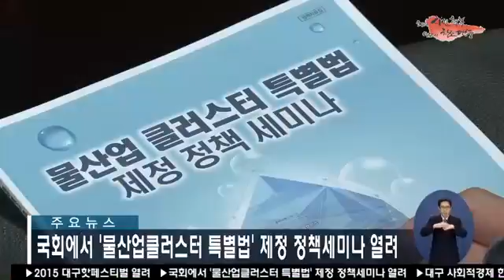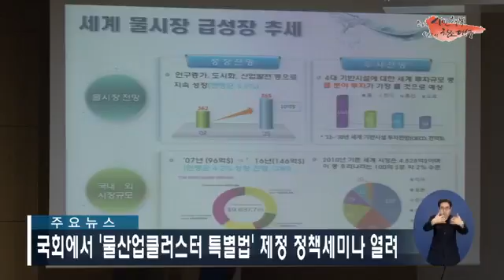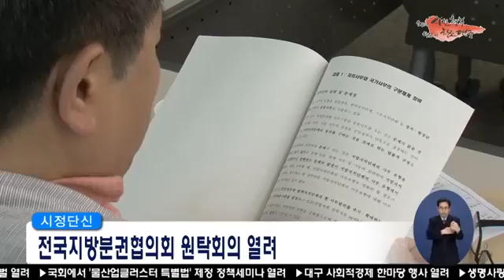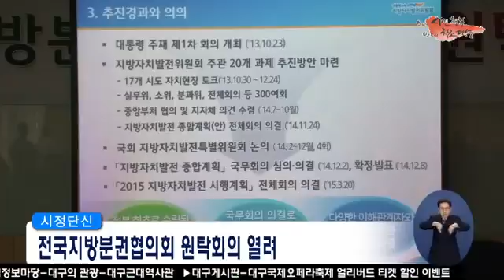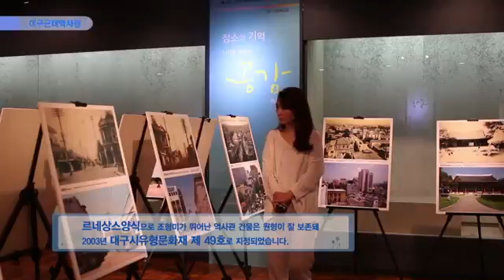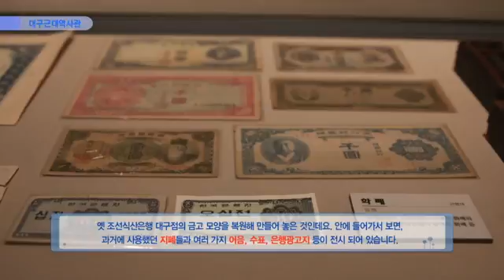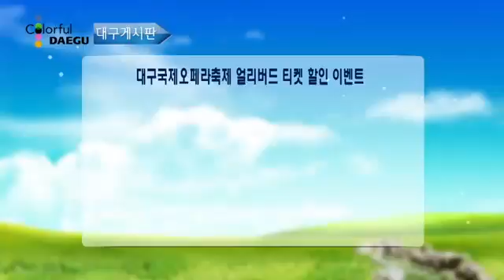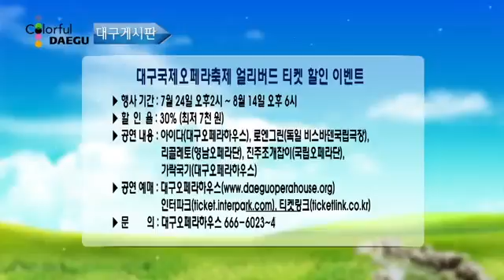시정영상뉴스 제57호(2015-07-21)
2015 대구핫페스티벌 열려
국회에서 ＇물산업클러스터 특별법＇ 제정 정책세미나 열려
대구 사회적경제 한마당 행사 열려
생명사랑 환경축제 행사 열려
전국지방분권협의회 원탁회의 열려
대구의 관광 - 대구근대역사관
대구국제오페라축제 얼리버드 티켓 할인 이벤트